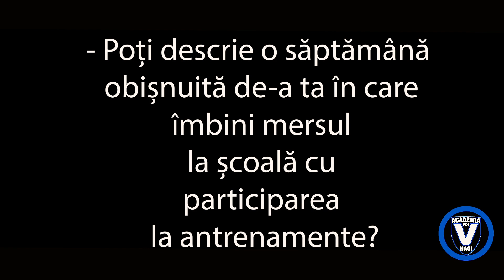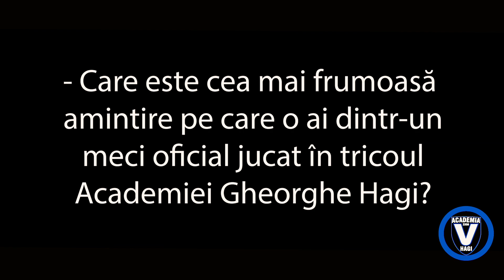Episodul 11 'Campionii Creează Campioni': Marcu Mario , Mijlocaș grupa U12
Academia Gheorghe Hagi a lansat serialul 'Campionii Creează Campioni' ce pune in prim plan tinerele talente crescute in filosofia culorilor negru-albastre. Cel de al 11 lea  episod il prezintă pe Marcu Mario, mijlocaș la grupa U12.
Scopul principal al Academiei îl reprezintă iniţierea, formarea, dezvoltarea şi pregătirea copiilor şi juniorilor pentru performanţă la cel mai înalt nivel, atât pe plan naţional, cât şi internaţional. Totodată, alte meniri ale Academiei sunt realizarea de acţiuni îndreptate către comunitate, îmbunătăţirea vieţii copiilor prin fotbal şi promovarea sportului ca un mod de viaţă sănătos.
Sunt aproximativ 250 de sportivi în caxdrul Academiei, împărțiti pe 13 categorii de vârstă, de la 6 la 19 ani. În principal, componenții categoriilor 6-12 ani provin din județul Constanța, urmând ca după vârsta de 13 ani atenția recrutării fotbaliștilor să se îndrepte și spre jucătorii din întreaga țară. De altfel, după vârsta de 13 ani Academia Hagi funcționează după un proiect unic în România: 66 de sportivi într-un regim comun complet (cazare, masă, școală, antrenamente). Cei 66 de sportivi sunt structurați astfel:
- 11 jucători de 13 ani (câte unul pe post)
- 11 jucători de 14 ani (câte unul pe post)
- 11 jucători de 15 ani (câte unul pe post)
- 11 jucători de 16 ani (câte unul pe post)
- 11 jucători de 17 ani (câte unul pe post)
- 11 jucători de 18 ani (câte unul pe post)

Academia este mai mult decât un proiect sportiv, de pregătire a viitorilor fotbalişti profesionişti, este si un proiect social şi de educaţie. La Academie, copii si tineri au parte de educaţie şcolară, pe lângă cea sportivă, şi mulţi dintre ei sunt beneficiari de burse pentru a se putea susţine. O importanţă deosebită este acordată învăţământului. La Academie s-a creat un program special pentru ca sportivii să urmeze cu stricteţe cursurile şcolare, însă în acelaşi timp s-a asigurat un program de odihnă între orele de la şcoală şi antrenamente.
În acelaşi timp, Academia de Fotbal „Gheorghe Hagi” reprezintă şi un proiect social în care sunt angrenaţi peste 200 de copii sportivi. Este un mediu sănătos pentru orice copil, care beneficiază la Academie de toate pârghiile pentru a-şi dezvolta şi modela latura umană: disciplină, politeţe, oraganizare, socializare, comportament în grup, lucru în echipă.
Pentru că fotbalul este un factor educațional, Academia Hagi a impus sportivilor câteva criterii clare prin care își recompensează jucătorii. Astfel, pentru promovarea prematură la o grupă mai mare de vârstă și la alcătuirea echipei pentru meciurile săptămânale din campionat se face o medie aritmetică între randamentul de la fotbal (antrenamente și meciuri), eficacitatea școlară și comportamentul din spațiul de cazare.
În orice perioadă a anului Academia Hagi organizează riguroase acţiuni de selecţie pentru că, până la urmă, unul din scopurile principale ale Academiei este producerea de jucători pentru fotbalul de înaltă performanţă. Obiectivul final al Academiei este acela de a produce un jucători competitivi, care să pătrundă şi să se menţină la nivel de performanţă intern, internaţional sau loturi naţionale. De altfel, pentru faptul că Academia a funcţionat încă din start pe principii sănătoase, rezultatele n-au întârziat să apară. În primii şapte ani de existenţă s-au obţinut 17 titluri naţionale de juniori, iar media anuală a jucătorilor furnizați loturilor naționale ale României (seniori, U19, U18, U17, U16, U15) depășește 30 de jucători / sezon.